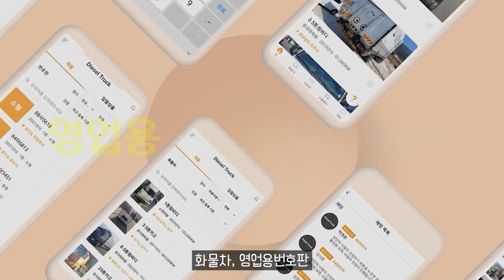KGM, 탁월한 가성비 '더 뉴 토레스' 출시